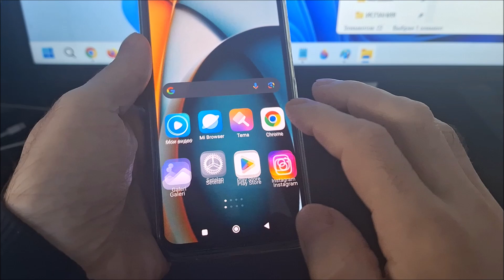Cara menggandakan aplikasi di hp redmi A3 Pro | cara membuat aplikasi ganda redmi a3 pro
Cara menggandakan aplikasi di hp Xiaomi Redmi a3 Pro | cara membuat aplikasi ganda Xiaomi Redmi a3 Pro